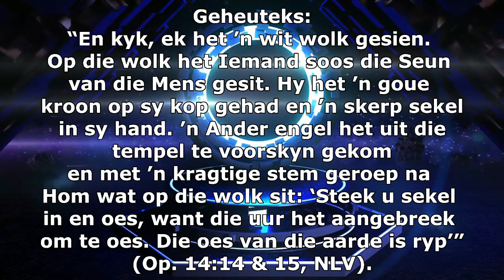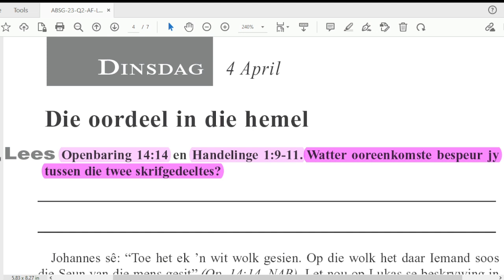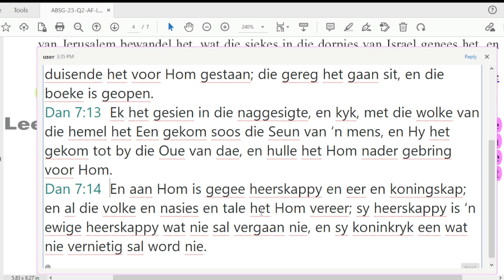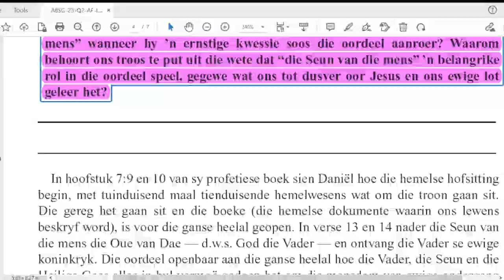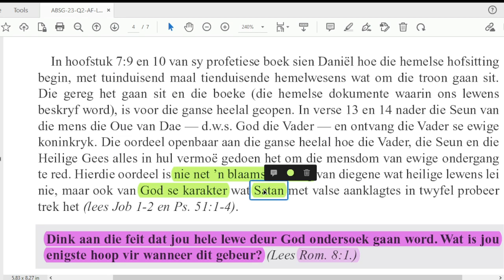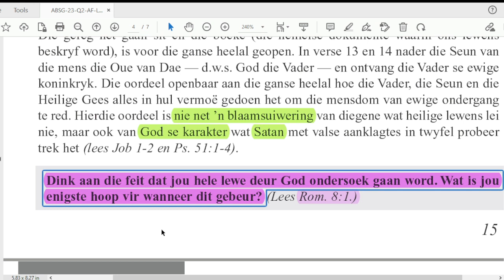Dinsdag 04 April - Die oordeel in die hemel.